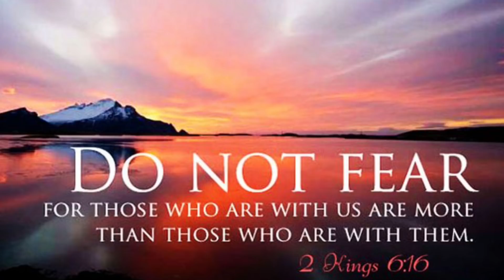Worship Terry MacAlmon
May Jesus bless your heart.